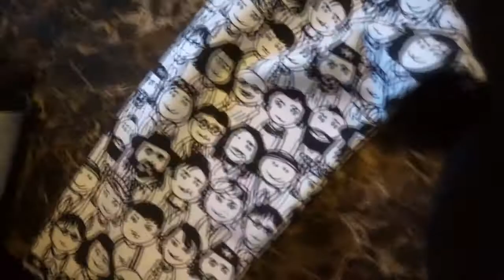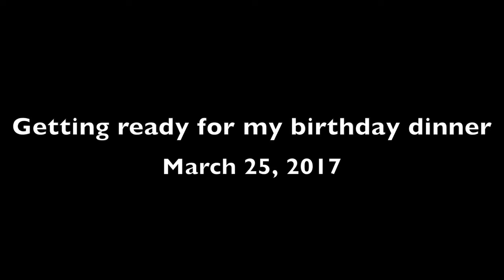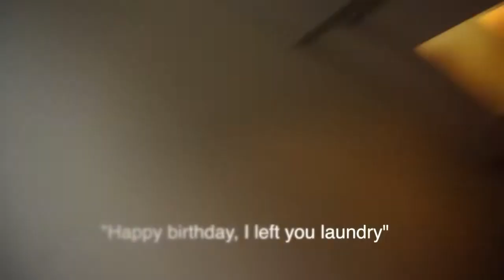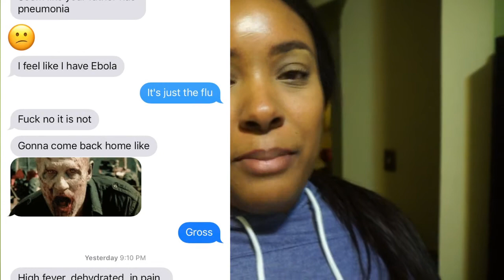My 30th Birthday || Vlog 2